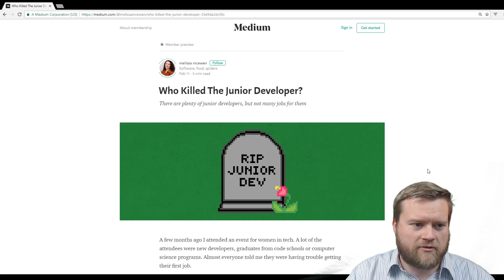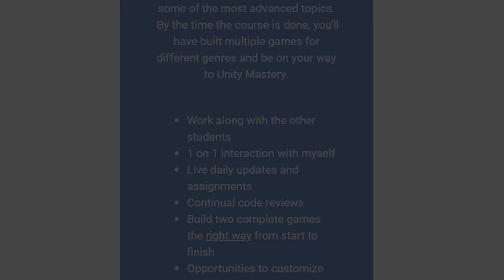Are Junior Developer Jobs Dead?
Are junior developer jobs dead? Can you still get a web development or programming job with no experience? Do you need to go to a coding bootcamp? Let's discuss!